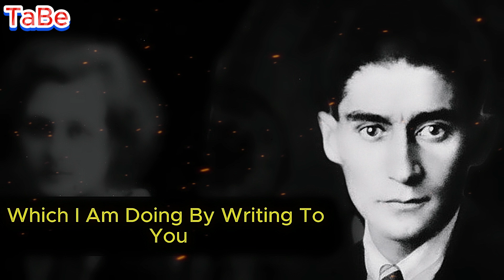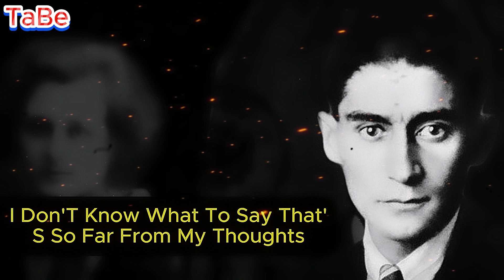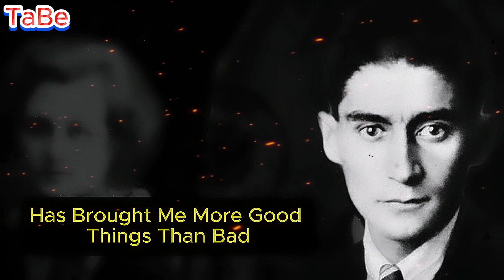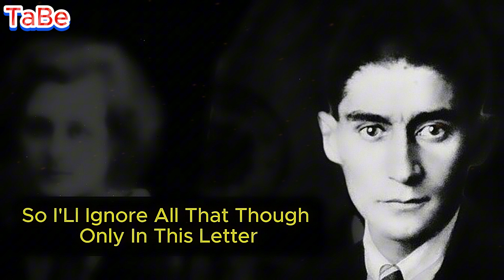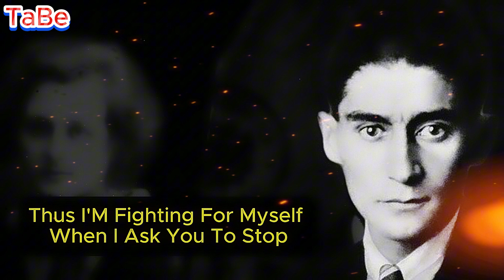Franz Kafka Letters to Milena 📜✉️ - Letters 1-4 Audio 🎧📖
Your support helps us continue to bring you valuable and exciting content.

📚✨ Welcome to our exploration of Franz Kafka's Letters to Milena! ✨📚

In this video, we dive into the first four letters from Kafka's deeply personal correspondence with Milena Jesenská. 📜❤️ Listen as we bring Kafka's poignant words to life through audio, uncovering the emotional and literary depth of these early letters.

🔊 What to Expect:

Letters 1-4 Read Aloud: Immerse yourself in Kafka's heartfelt and introspective messages. 🎧
Context & Insights: Gain a deeper understanding of Kafka’s relationship with Milena and the themes explored in his letters. 📖💭
Emotional and Literary Analysis: Discover the nuances and significance behind Kafka's writing and his connection with Jesenská. 🔍